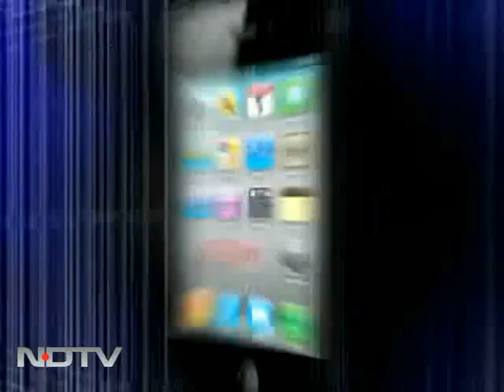Proper utilisation of resources key to growth: Raghuram Rajan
Raghuram Rajan, professor at Booth School of Business, University of Chicago says growth can only take place only after India utilises its resources properly.